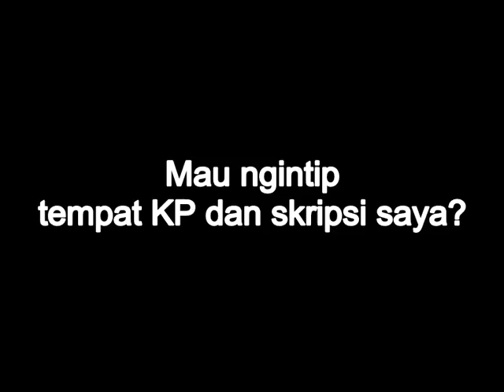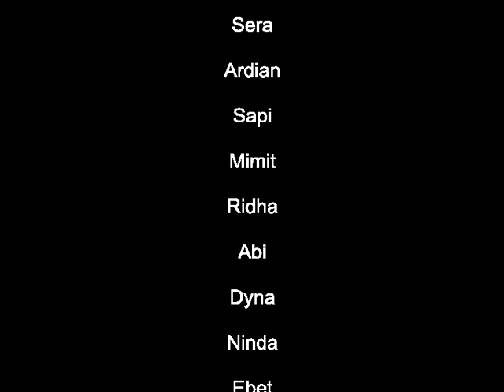Sumatran lowland tropical rainforest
A compilation of some vids I took during my research in a tropical rainforest in Sumatra.

(I'm not a good video maker, but the wildlife within my study site would compensate it haha)

Music score:
"The Courtship" from Dinosaur
Composed by James Newton Howard